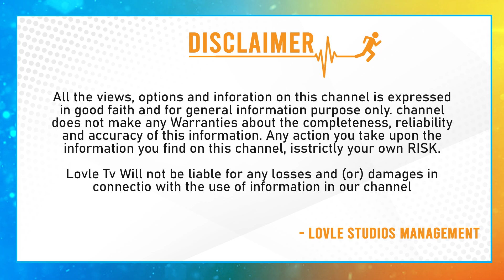పవన్ "బ్రో " సెన్సార్ రివ్యూ..| Pawan Kalyan Bro Movie Censor Review | Sai Dharam Tej | Bro Teaser